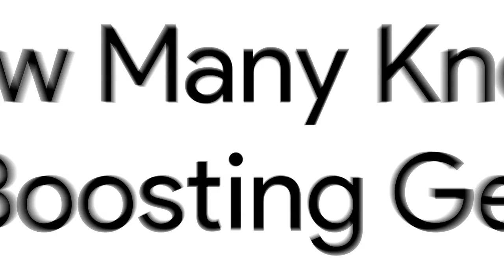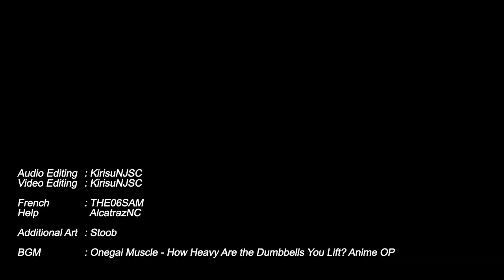Onegai Marceau! 【WoWS/音MAD/YTPMV】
Lots of new things that I was trying, hope you like it.

Background music : Onegai Muscle - How Heavy Are The Dumbbells You Lift Anime Opening

Additional credits

French voiceover transcription and translation :
THE06SAM, AlcatrazNC